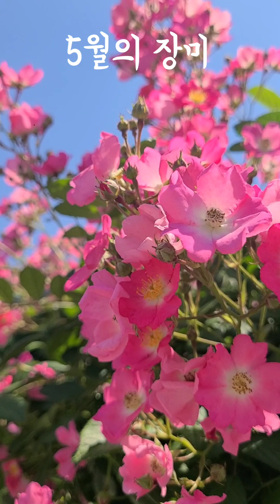5월의 꽃! 장미 구경하세요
차한잔하시며 장미 구경하세요 ☕️🍪
좋아요! 클릭해 주시면 영상제작에 큰 힘이됩니다😃👍♥️